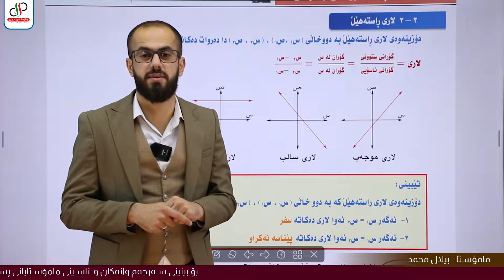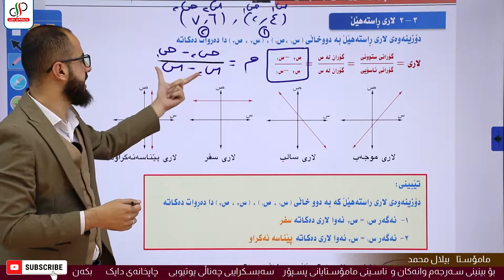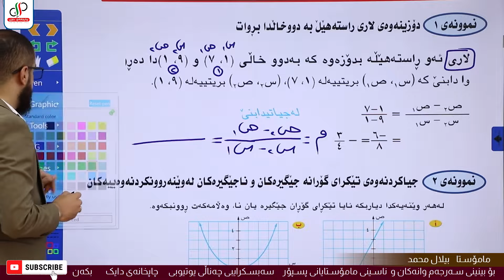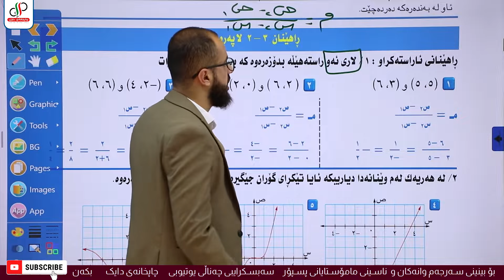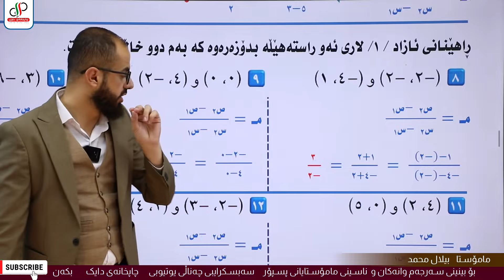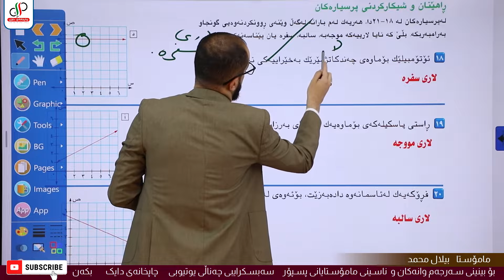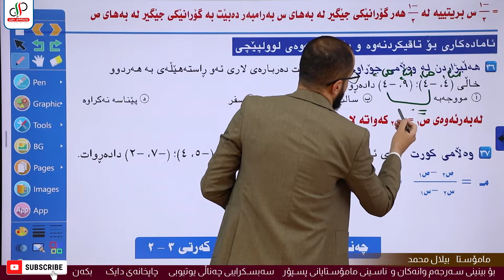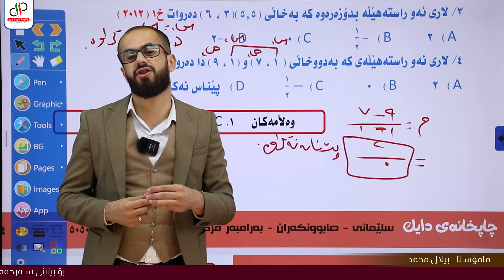بیرکاری ٩ _ وەرزی یەکەم _ بەشی سێ یەم _ کەرتی دووەم _ م.بیلال محمد